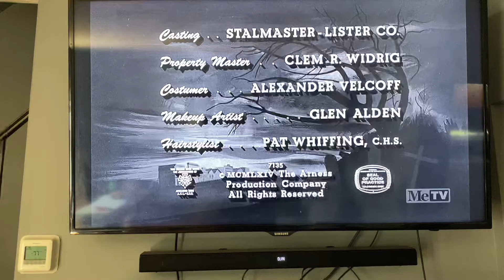CBS Television Network/CBS Television Distribution (x2, 1964/2007) #20